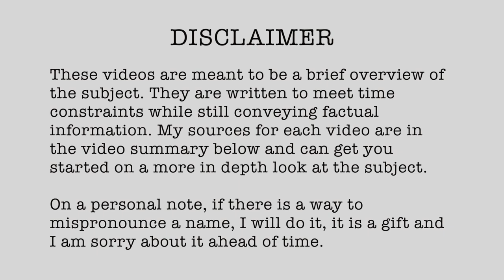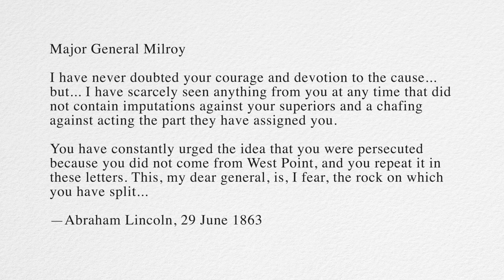1863-39 Second Winchester 13-15 June 1863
The fall of Union General Milfoy

1863 (Published 08/05/2022)

// RESEARCH LINKS

▪ Shenandoah Valley Battlefields National Historic District "The Second Battle of Winchester, June 13-15, 1863".

▪  (1863, June 16) "Our Baltimore Letter." Philadelphia Inquirer (Philadelphia, Pennsylvania, USA), pp.4.
▪  (1863, June 18) "That Victory at Winchester." Richmond Dispatch (Richmond, Virgina, CSA), pp. 1.
▪  (1863, June 27) "Mr. S.G. Chapman's Letters." New York Daily Herald  (New York, New York, USA), pp. 2.
▪  (1863, June 19) "Philadelphia Press on the Rebel Invasion." Detroit Free Press  (Detroit, Michigan, USA), pp. 2.
(1863, June 17) "The Battle at Winchester." New York Daily Herald  (New York, New York, USA), pp. 10.

🎶 MUSIC SOURCES/CITATIONS

Composition: J. Durnal; Performance: USMA Band; Composition Date 1863; Performance Date: 1990;  Public domain, via Wikimedia Commons